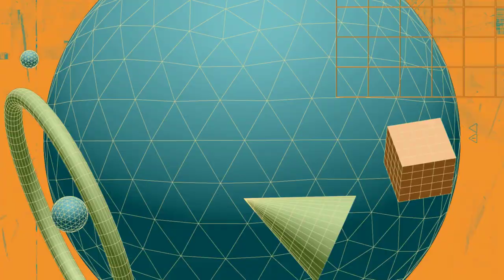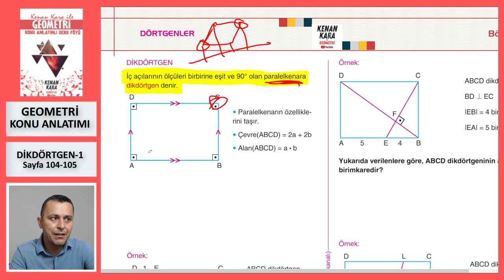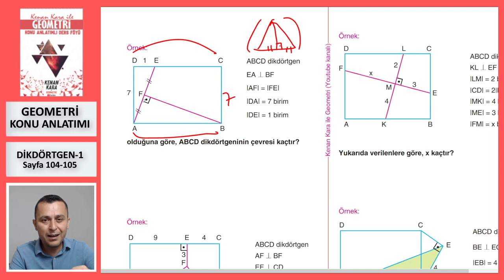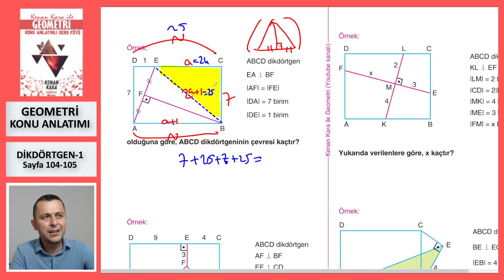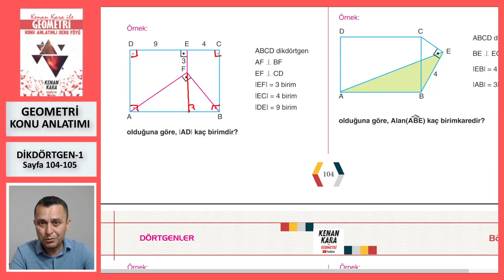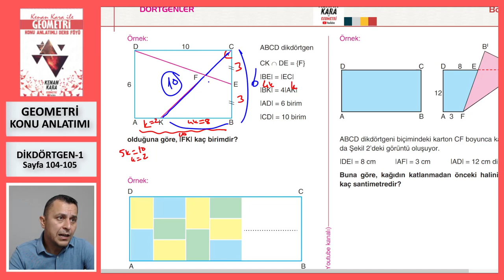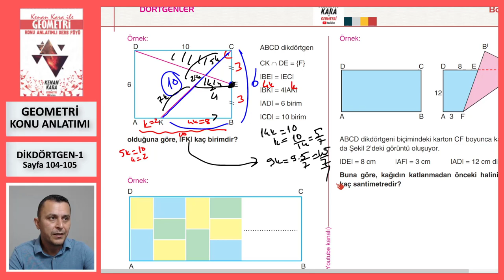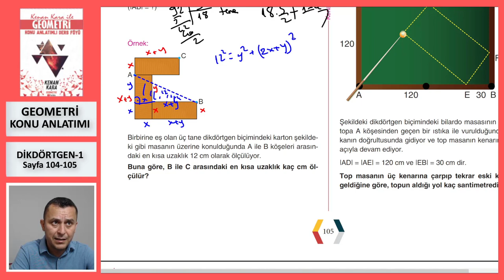DİKDÖRTGEN-1 (Geometri Konu Anlatımı)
* Dikdörtgen konusunun yeni nesil sorularla konu anlatımı (Sayfa 104-105).